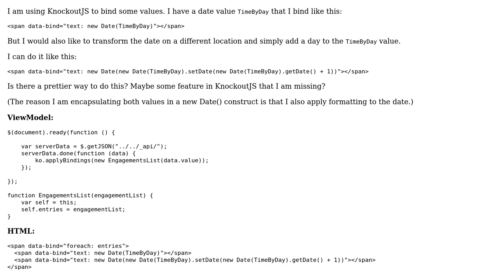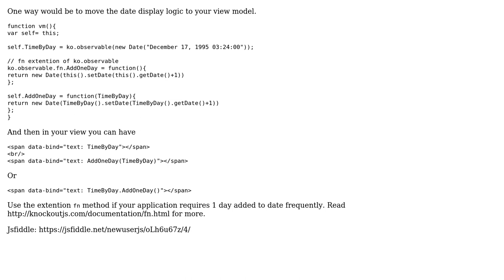Code Review: Adding 1 to Date while binding using KnockoutJS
With thanks & praise to God, and with thanks to the many people who have made this project possible! | Content (except music & images) licensed under CC BY-SA | Music | Images & others | With thanks to user Jesper Lund Stocholm user Jamal , and the Stack Exchange Network Trademarks are property of their respective owners. You are responsible for your own actions.